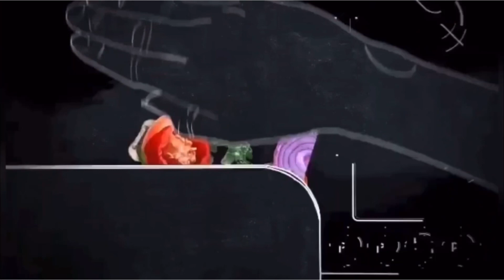How to make Moron Sticky Rice/Chocolate Moron Suman/Using Baking Sheets/Panglasang Pinoy Recipe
Ingredients:
2 cups glutinous rice flour
1 cup white sugar
3 tbsp cacao
 1 cup coconut milk
1 /2 cup  condensed milk
1/2 tsp vanilla
1/8 cup roasted peanuts( optional)
 Baking sheets for wrapping
 Cook over low fire

Our video is about How to cook moron sticky rice topic valuable information but we also try to cover the following subjects:
-how to cook sticky rice
-chocolate suman moron recipe
-how to make chocolate suman moron pangnegosyo

Thank you for visiting, i'm going to suffice as short as possible, so let's cut to the chase! Are you searching for more information about chocolate suman moron recipe
I did a ton of research study about How to cook moron sticky rice subject prior to recording this video, and also I found out that people are additionally interested and also search after "how to cook sticky rice", "chocolate suman moron recipe"

Do you desire to embed this video?
Under the vid player, click share icon. After that click embed icon. From popup that appears, copy the code.
Do you notice green parts when viewing the vid?
Do you hear the audio of a yt video on your computer, however the video gamer is green? If so, try watching the video in a different web browser

The only distinction in between the winners ... And the losers in life is one basic thing: the determination to take huge action.

Facebook Pages : Ang Pobre Sa Canada